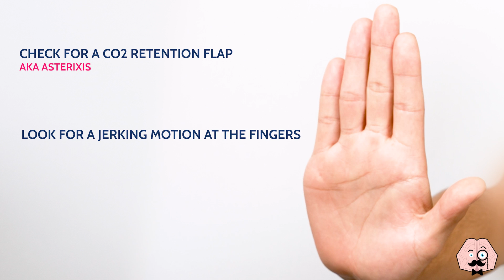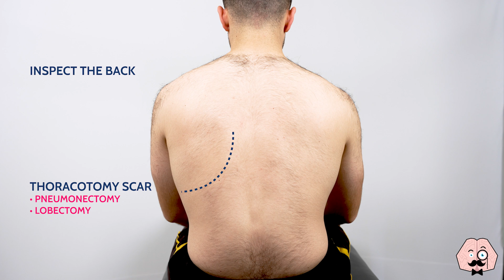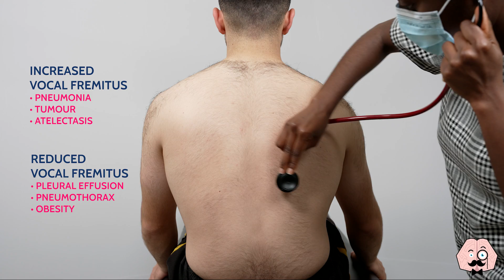Respiratory Examination - OSCE Guide | UKMLA CPSA | PLAB